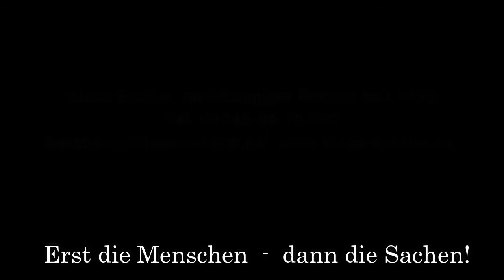Sorgerechtsverfügung zum Kindeswohl - dringend erstellen!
Was geschieht, wenn beide Elternteile versterben oder so schwer erkrankt sind, dass sie sich nicht mehr um die minderjährigen Kinder kümmern können?
Wer möchte, dass die Kinder in die gewünschten Hände kommen, kann eine Sorgerechtsverfügung verfassen. Denn das Sorgerecht für minderjährige geht nicht automatisch auf Verwandte wie Geschwister oder Großeltern über – auch auf die Taufpaten nicht.
Wenn Kinder die Menschen verlieren, bei denen das Sorgerecht lag, entscheidet das Familiengericht, wer sich zukünftig um die Kinder kümmern. Ein Vormund wird bestellt.
Mit einer Sorgerechtsverfügung kann dies im Voraus regelt werden.

Mal ehrlich… .Haben sie sich schon oft gefragt:
Warum mache ich diesen Kanal:
Meine persönliche Meinung sowie, mein Wissen und meine Erfahrungen jedem zugänglich machen:
Vorsorge;
Versicherung und Finanzen;
Versicherungsgesellschaften;
Selbstbestimmtes Leben
Was Wann?